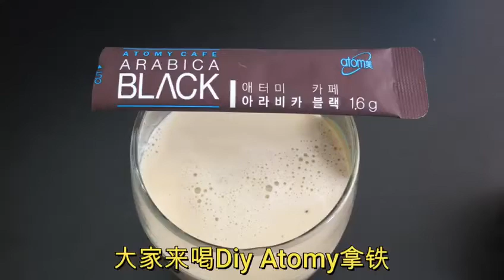DIY Atomy 艾多美拉铁 Video by Jonah foo 0192238220